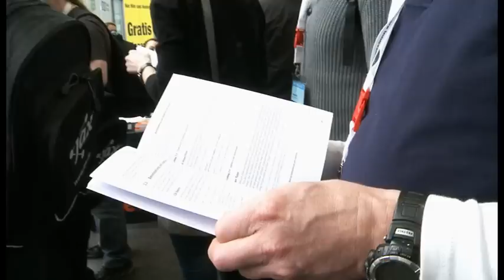JAX London 2014!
We return this October with the latest trends on Java, DevOps, Architecture, Agile, Web, mobile and Big Data. 3 days of keynotes, sessions and powerful workshops by the Masterminds of the industry. Basically, the place to gorge on technical Java brain candy.

Also, dont miss BigDataCon London 2014! Running alongside JAX London 2014.